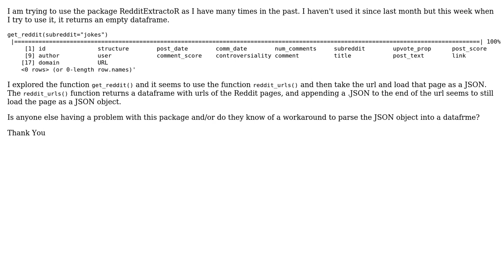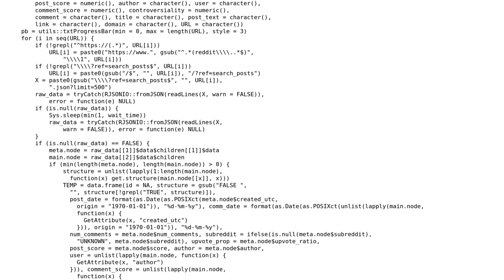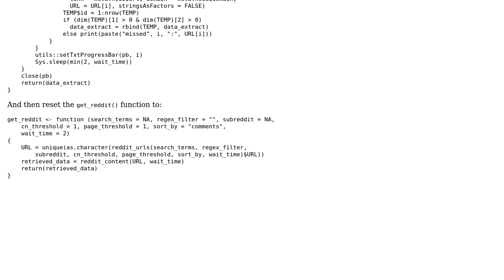R RedditExtractoR package workaround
With thanks & praise to God, and with thanks to the many people who have made this project possible! You are responsible for your own actions.